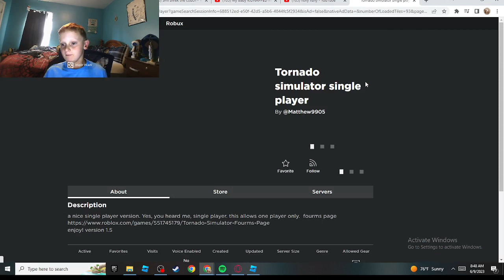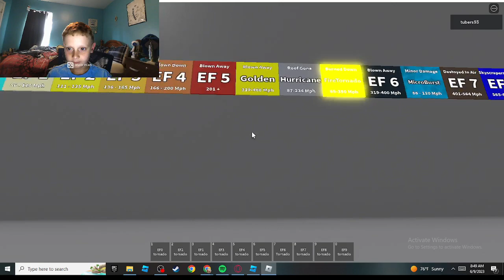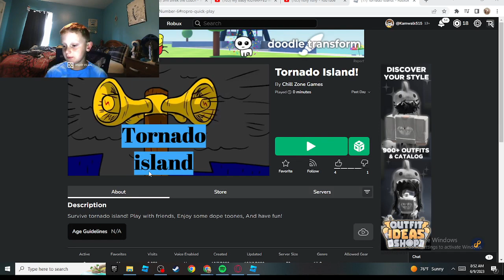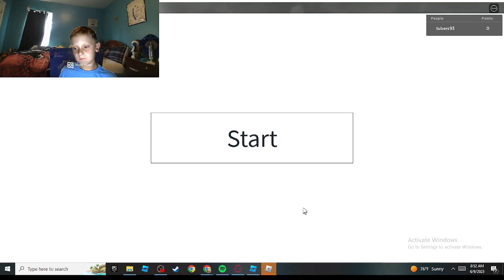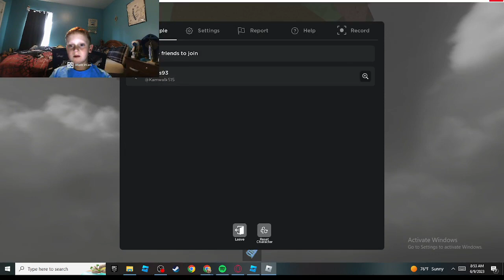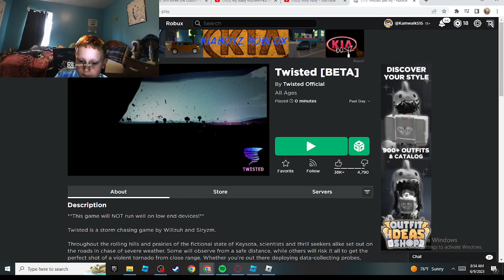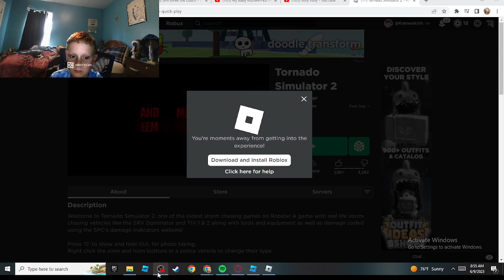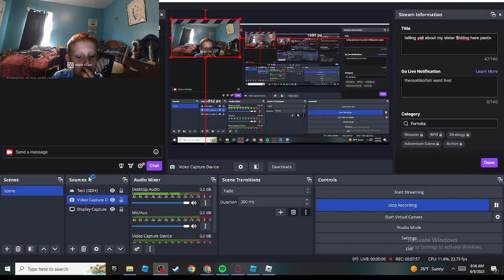playing 2 tornado games